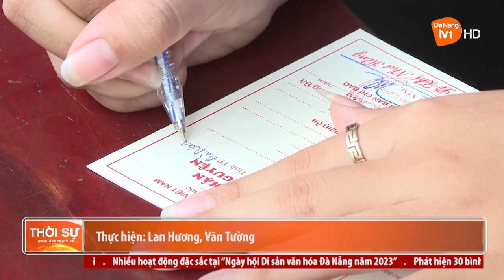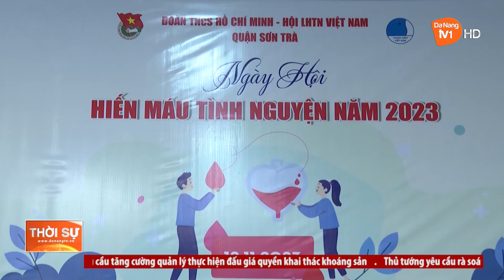“MỘT GIỌT MÁU CHO ĐI, MỘT CUỘC ĐỜI Ở LẠI”